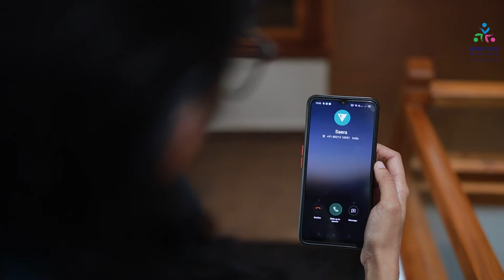JESUS' KIDS | Level 1 (Age 5-7) | B4 - Lesson 4 |Sis.Aksa Ashly